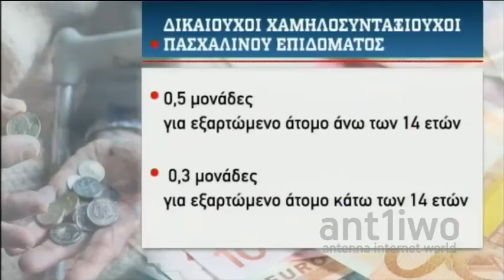Δείτε ποιοι δικαιούνται το πασχαλινό επίδομα